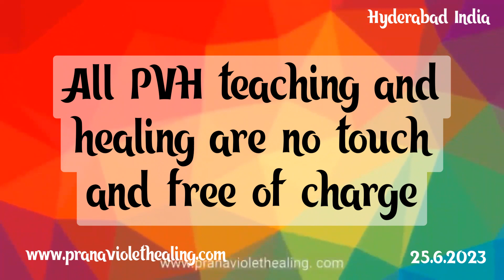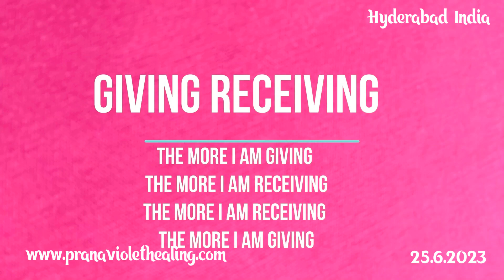ఈమెకు 25 సార్లు గర్భస్రావాలు జరగడానికి గల కారణాలు వివరిస్తూ ..చైల్డ్ బ్లాక్స్ తొలగించడం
పివిహెచ్  బోధనలు మరియు హీలింగ్ ..  తాకకుండా, మందులను సూచించకుండా  ఉచితంగా చేయబడును.

1. అఫర్మేషన్స్  చదవండి
2. డిస్టెన్స్ హీలింగ్  సెషన్లకు హాజరవ్వండి
3. హీలింగ్  వ్యాండ్ తో మిమ్మల్ని / స్నేహితులను / కుటుంబాన్ని  హీల్  చేయండి
4. పివిహెచ్ డైట్ అనుసరించండి
5. పివిహెచ్ బెడ్ యోగా
6. భావోద్వేగ రహితంగా  ఉండండి
7. ఆధ్యాత్మిక పరిశుభ్రత పాటించండి